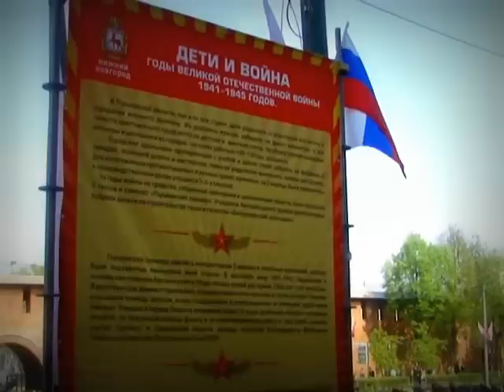Военный парад 65 летию Победы - Нижний Новгород - 2010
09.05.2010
барабаню в общем на 26:00 -ой минуте я в последней шеренге .. тот что ближе к сцене =) чуть камеру телеканала Россия не сбил))
Нижнем Новгороде 9 мая состоялся состоялся военный парад в честь 65-летия Победы в Великой Отечественной войне 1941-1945 годов, который стал стал самым масштабным за всю историю города по количеству участников и зрелищности. В рамках торжеств состоялась прямое включение обращения Президента Российской Федерации. Обращение транслировалось на трех видеоэкранах, установленных по периметру пл. Минина и Пожарского.
Парад Победы открыла сводная рота барабанщиков. За ними прошла знаменная группа с Государственным флагом Российской Федерации, а также штандартами фронтов Великой Отечественной войны.